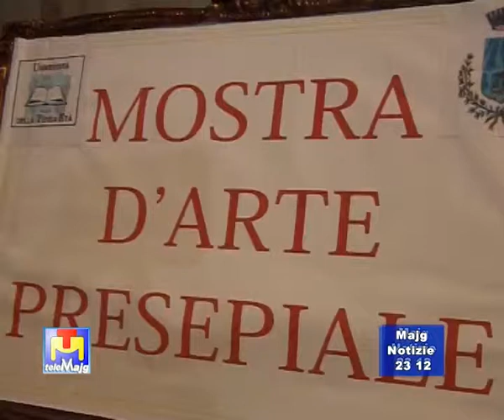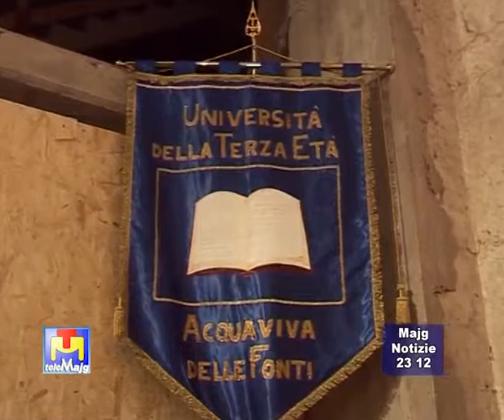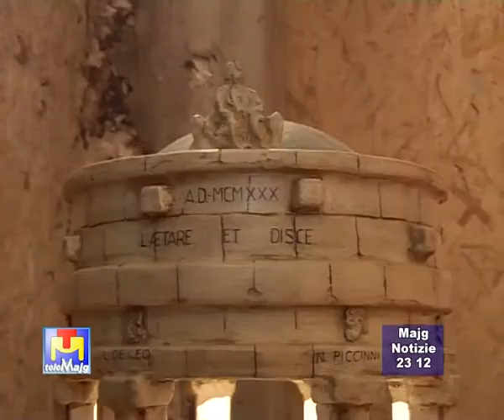Majg Notizie - La rassegna dei presepi dell'Ute di Acquaviva 23/12/15